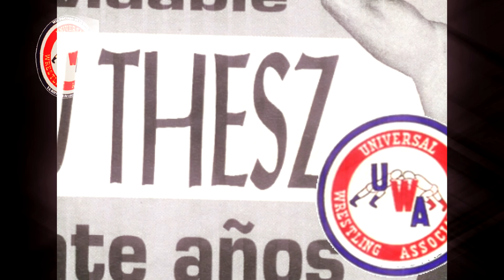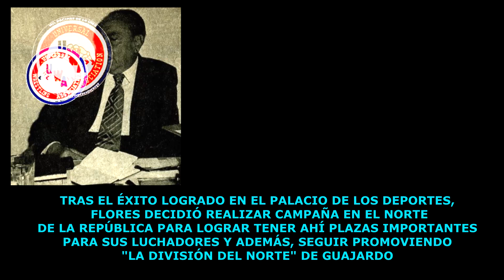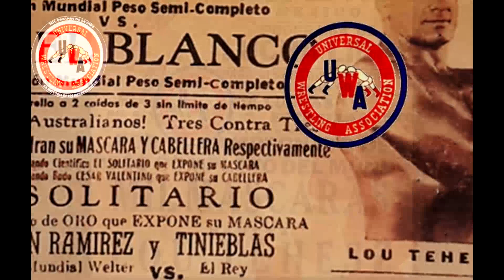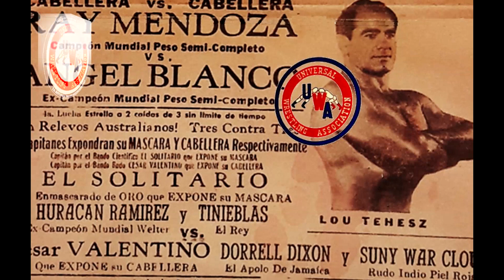LOU THESZ EN LA PLAZA MÉXICO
Semblanza de la llegada de Lou Thesz a México para enfrentar a Mil Máscaras en la Plaza México.
Las marcas y logotipos “Crónicas y Leyendas de la lucha libre” y MilpáginasdelaUWA la historia de los independientes” tienen Derechos Reservados, por lo que en caso de que ocupes de manera parcial o total el contenido de algún video, solo te pedimos que cites la fuente de donde lo obtuviste anotando el link de dicho vídeo.